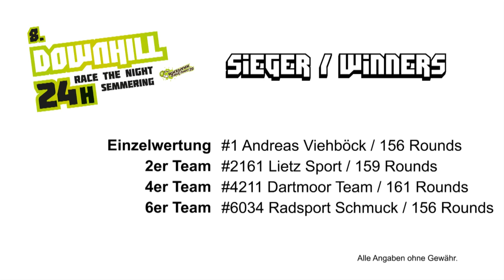24h Downhill Video-Update #11: Es ist vollbracht! || It´s done!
Es ist vollbracht, die 24 Downhill-Stunden am Semmering sind bezwungen! Jeder, der hier runterkommt, ist ein Gewinner, soviel ist sicher -, wir gratulieren allen TeilnehmerInnen!

It’s done, the 24 hour-downhill „race the night“ at Semmering has been conquered!
Everybody is a winner - that’s for sure! Congratulations to all the participants!